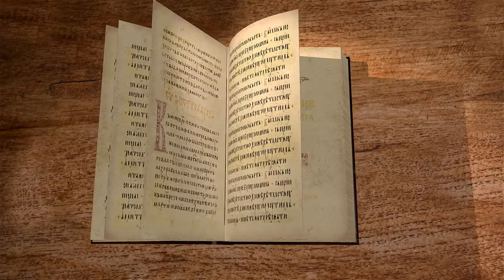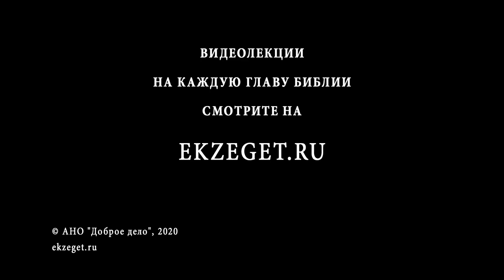Евангелие от Иоанна. Глава 16. Священник Антоний Лакирев. Новый Завет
Сегодня вместе с Библейским порталом Экзегет.ру и священником Антонием Лакиревым рассмотрим 16 главу Евангелия от Иоанна.
Ненависть мира к свидетелям Христа, пришествие Духа Святого, просвещающая сила Духа Святого, Смерть и пришествие Иисуса Христа, заключение Прощальной Беседы: Христос победитель мира!